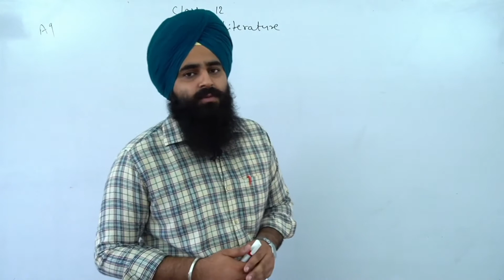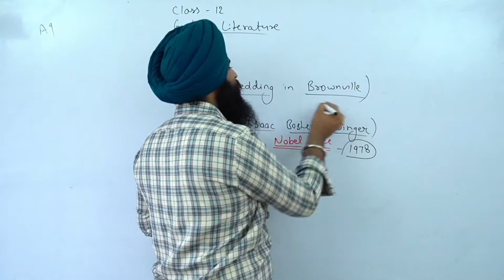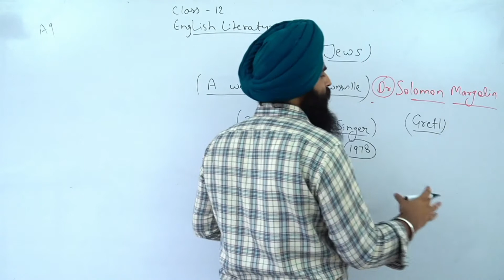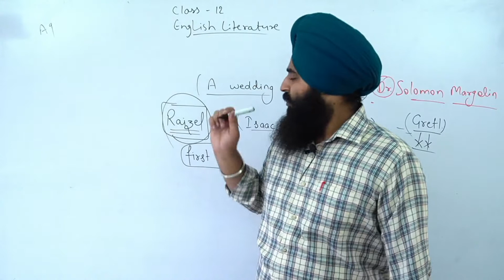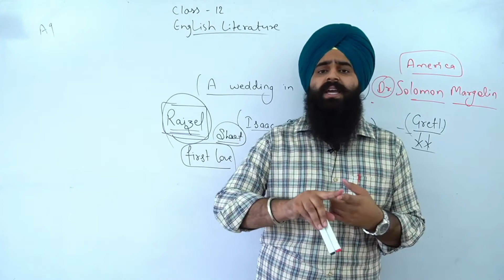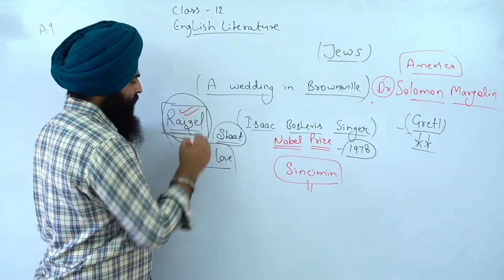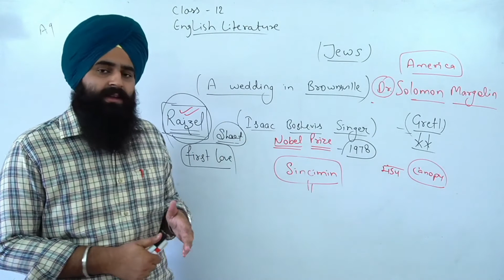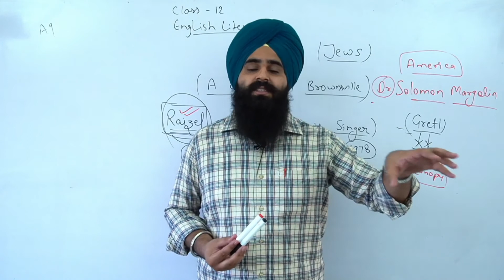Class 12th RBSE || A Wedding in Brownsville